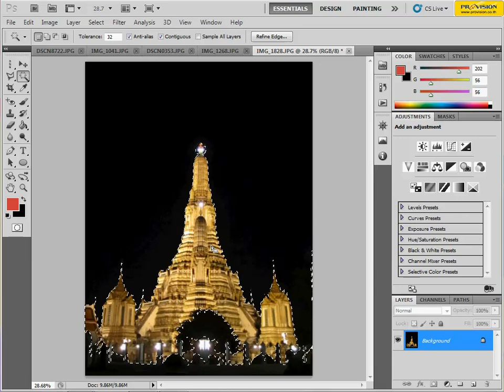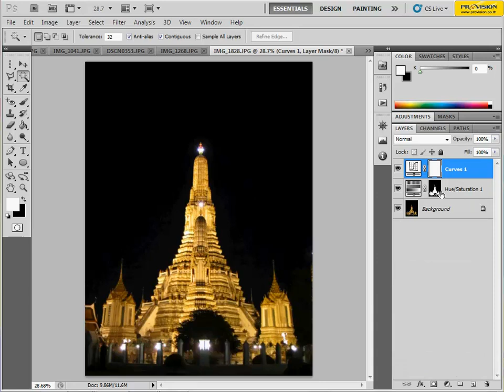สอนใช้งาน Photoshop CS5 ตอนที่ 11 - เลือกภาพแบบง่ายๆด้วย Magic Wand